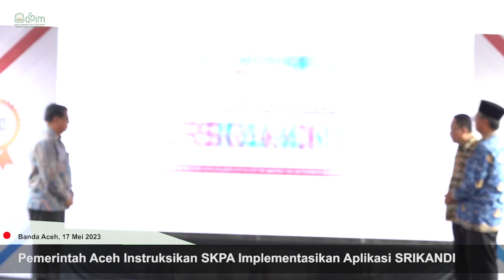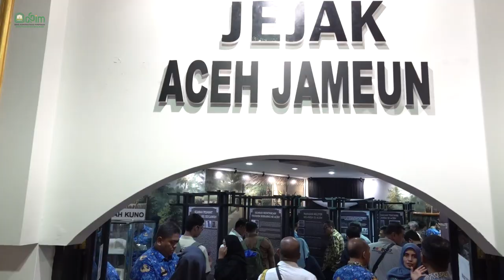Pemerintah Aceh Instruksikan SKPA Implementasikan Aplikasi SRIKANDI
Pemerintah Aceh menginstruksikan seluruh Satuan Kerja Perangkat Aceh untuk mengimplementasikan penggunaan aplikasi Sistem Informasi Kearsipan Dinamis Terintegrasi (SRIKANDI), sebagai tindak lanjut amanat Presiden Joko Widodo yang meminta kepala daerah untuk menyukseskan program digitalisasi daerah.

SRIKANDI merupakan implementasi perwujudan dari sistem pemerintahan berbasis elektronik, yang diluncurkan pemerintah sebagai aplikasi umum bidang kearsipan, dalam upaya meningkatkan kinerja serta bermanfaat dalam mewujudkan pengelolaan arsip profesional.

Tahun 2024 diketahui merupakan batas waktu seluruh pemerintahan di tingkat pusat dan daerah, wajib menggunakan aplikasi tersebut sebagai wujud pelayanan digitalisasi.

Peluncuran aplikasi SRIKANDI berlangsung di halaman Kantor DPKA dengan diikuti Kepala Arsip Nasional Republik Indonesia (ANRI), Kepala DPKA, Kepala Balai Arsip Statis dan Tsunami ANRI, para Kepala Satuan Kerja Perangkat Aceh dan perwakilan dari Kabupaten Kota.

Di samping aplikasi SRIKANDI, pada kesempatan tersebut juga diluncurkan Aplikasi Telusur Arsip dan peresmian Diorama Kearsipan Aceh.

Kehadiran Diorama Kearsipan Aceh ini diharapkan dapat meningkatkan layanan kearsipan bagi masyarakat Aceh khususnya dan Indonesia umumnya. Selain itu juga bermanfaat bagi siapa saja yang membutuhkan informasi kearsipan yang bernilai sejarah di Aceh.

Sementara itu, Aplikasi Telusur Arsip yang dilaunching hari ini, bertujuan untuk meningkatkan pengelolaan dan pendokumentasian arsip bernilai sejarah yang masih disimpan oleh individu masyarakat baik di Aceh maupun di luar Aceh.